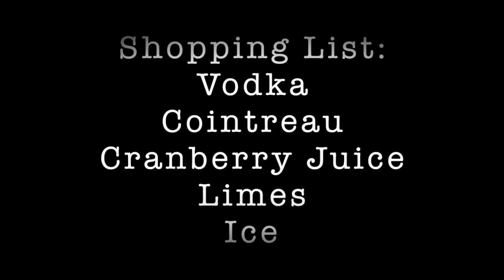Cosmopolitan cocktail recipe from andypearsondrinks.com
Here I tell the story of the Cosmopolitan and show you how to make it at home.